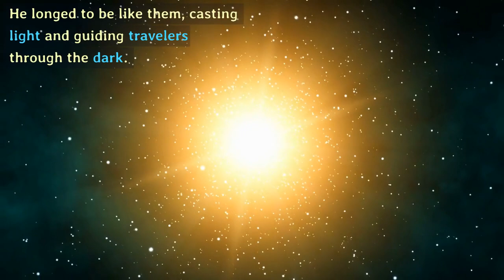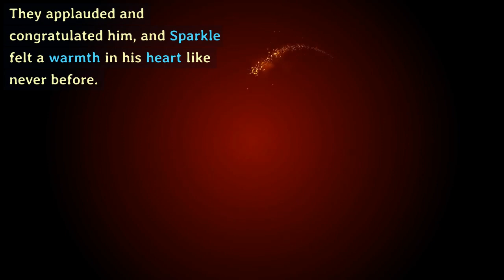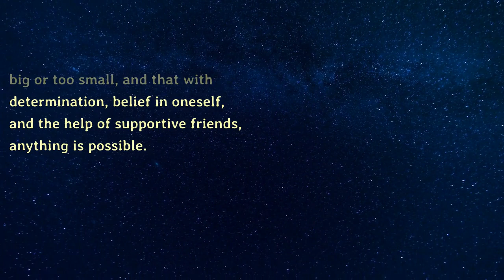Sparkle's Journey: A Tiny Star to Brightest Light in the Galaxy - A Children's Story. 🌟🌙🧡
Prepare to be enchanted by the extraordinary journey of a little star who defied all odds and rose to become the brightest star in the vast expanse of the universe. In this captivating video, we delve into the heartwarming cosmic tale that will inspire viewers of all ages.

Unlocking the Magic of Reading: Empower Your Child to Become an Amazing Reader